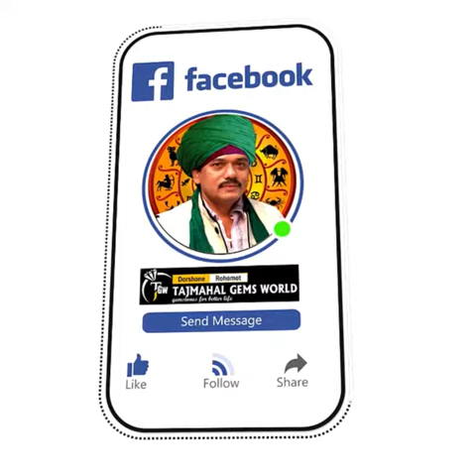Emerald Gemstone Ring Design - পান্না পাথরের আংটি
𝑨𝒏𝒚 𝑸𝒖𝒆𝒓𝒚, 𝑫𝒐𝒏'𝒕 𝑯𝒆𝒔𝒊𝒕𝒂𝒕𝒆 𝑻𝒐 𝑪𝒐𝒏𝒕𝒂𝒄𝒕 -

𝗗𝗢𝗥𝗦𝗛𝗢𝗡𝗘 𝗥𝗢𝗛𝗢𝗠𝗢𝗧 𝗧𝗔𝗝𝗠𝗔𝗛𝗔𝗟 𝗚𝗘𝗠𝗦 𝗪𝗢𝗥𝗟𝗗
Tropical Alauddin Tower, Shop 526-527, Level 4, Road 02, Sector 03, Rajlaxmi, Uttara, Dhaka 1230. Bangladesh.

★★ ( ঢাকা অফিসঃ ) ★★.